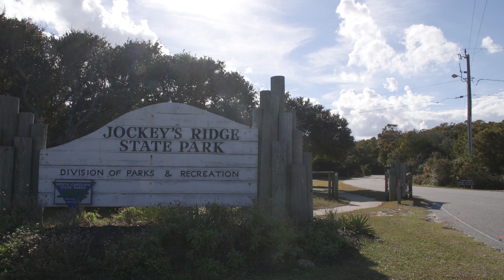Dare County's Mosquito Control Program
Mosquitos are more than just annoying pests—they also pose a potential health hazard for humans and animals due to the diseases they can carry and transmit, such as West Nile Virus and Eastern Equine Encephalitis. To help suppress the mosquito population and reduce the risk of residents and visitors contracting a mosquito-borne disease, the Dare County Public Works Department operates the Integrated Mosquito Management Program.